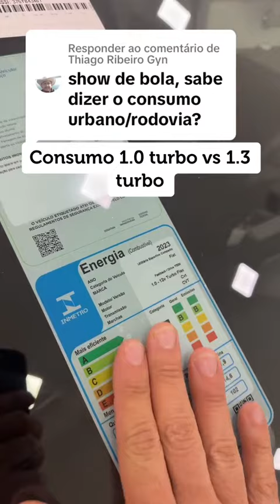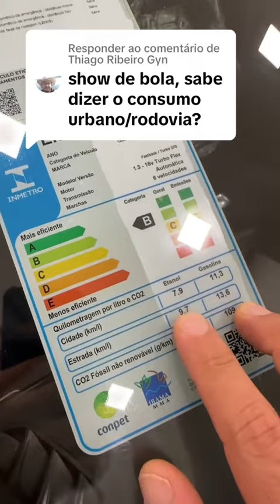Consumo Strada turbo 1.0 vs 1.3